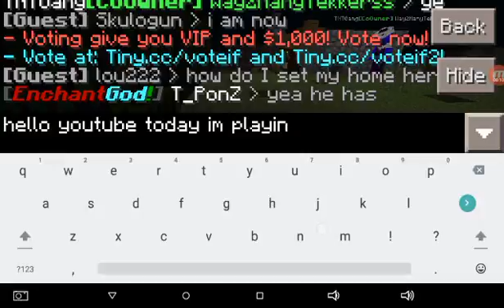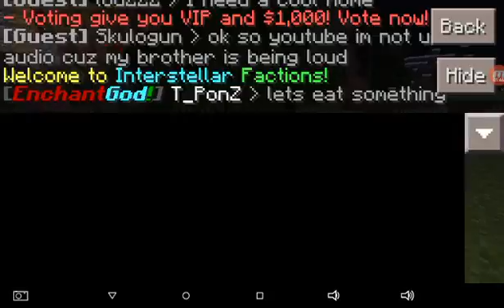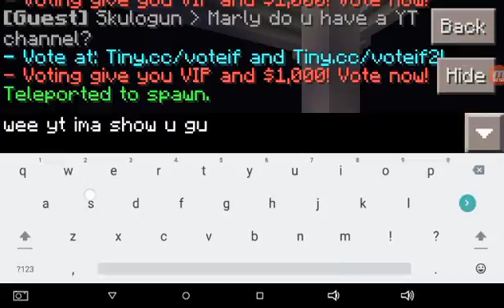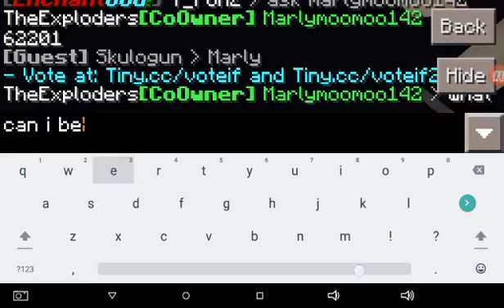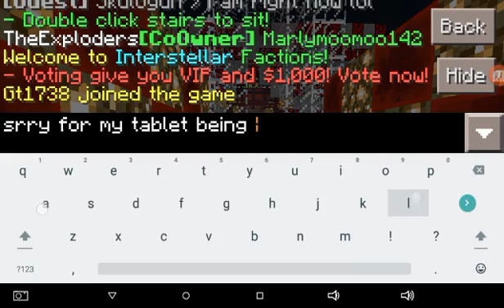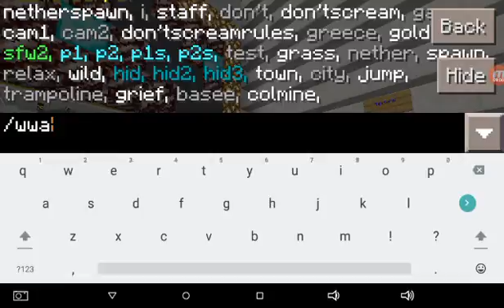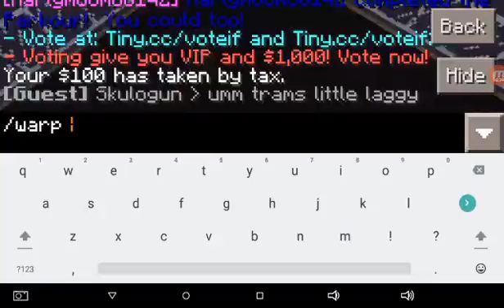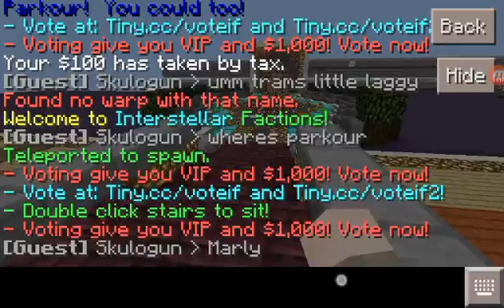Server Review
This is a server review of Interstellar Factions I'll put in Port and IP later thx for watching and hopefully this gets me YT rank (: Byee!